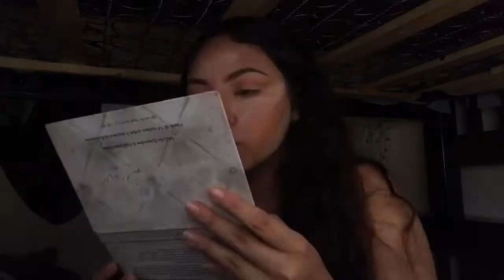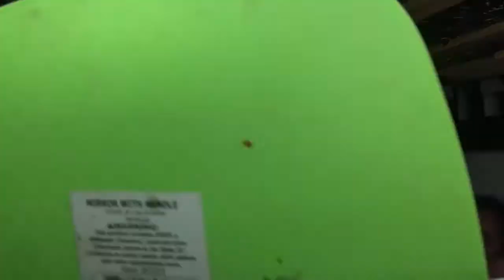Get ready with me